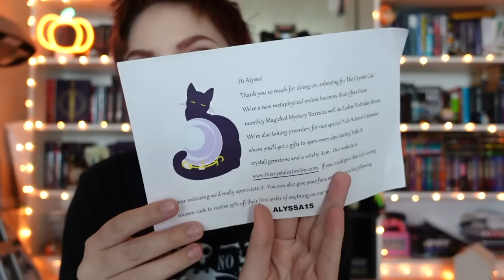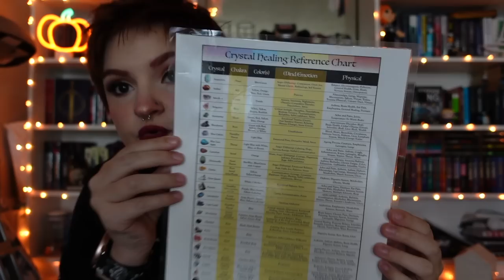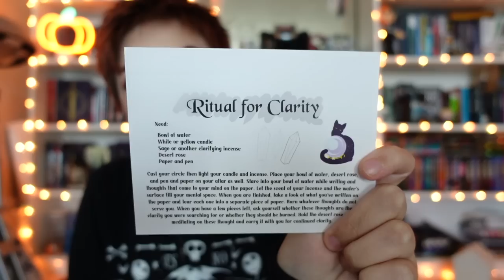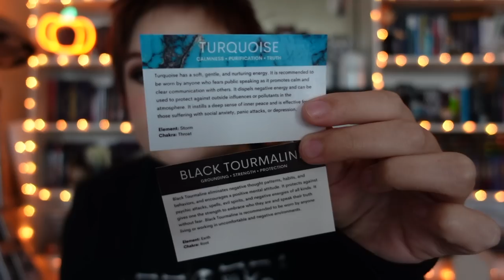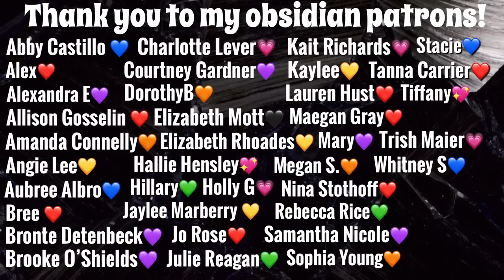opening a package of crystals✨🔮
❤︎ETSY SHOP❤︎